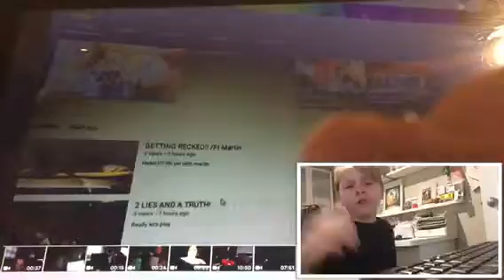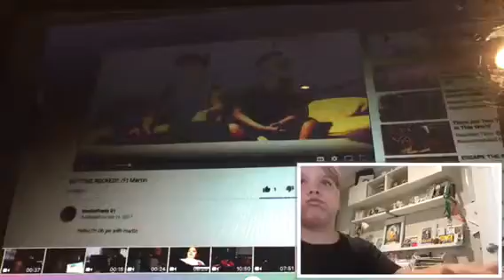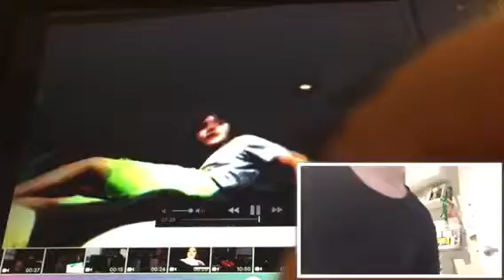FIRST VIDEO WITH FACECAM!!? (Reacting)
Xbox Xbox c yay a facecam video!!